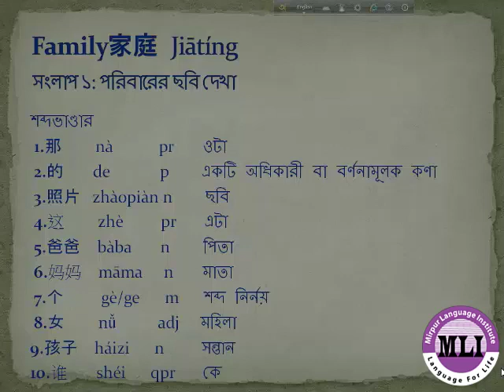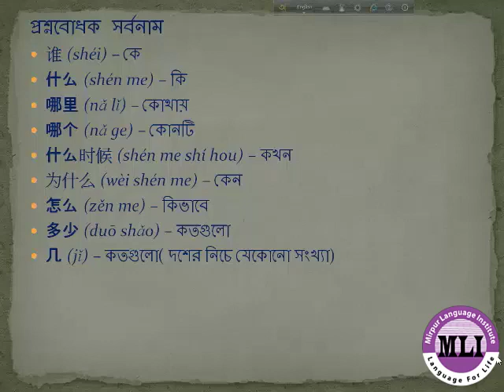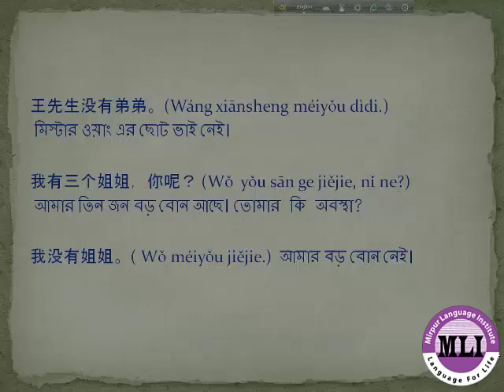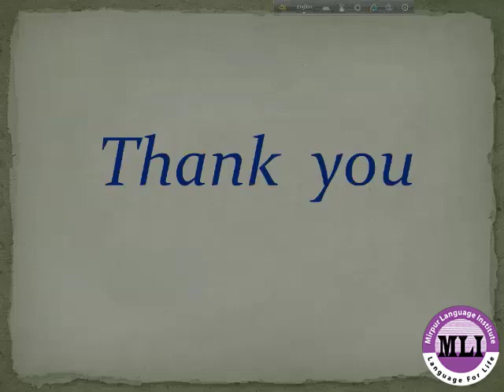Chinese Language class lecture 3/ HSK-1/ HSK-2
These videos are designed for Chinese Language course (Hsk 1 & Hsk 2 preparation course). From videos learner can learn some Chinese vocabulary, Chinese expressions & Conversations in Chinese Language.  Learner can absorb New words, pronunciations of each word, will become familiar with Chinese sentences and can practice speaking through Chinese conversations. New words have been translated in to Bengali, so it will be convenient for everyone to learn Chinese through English.